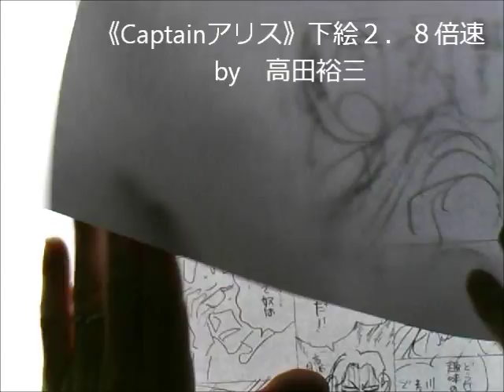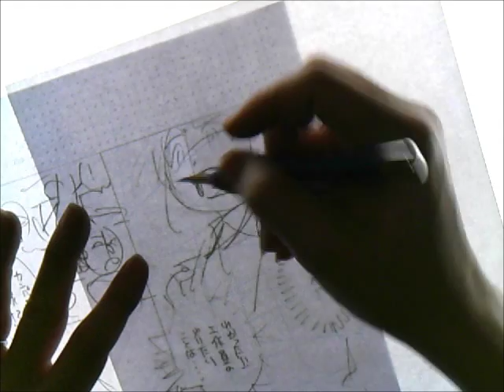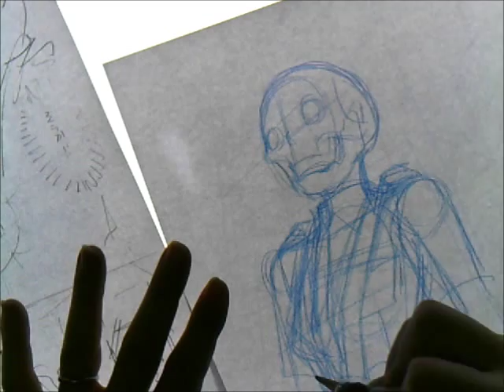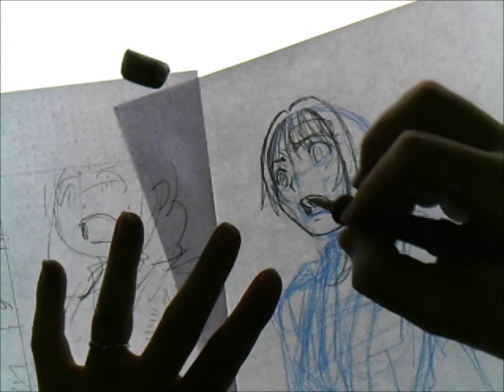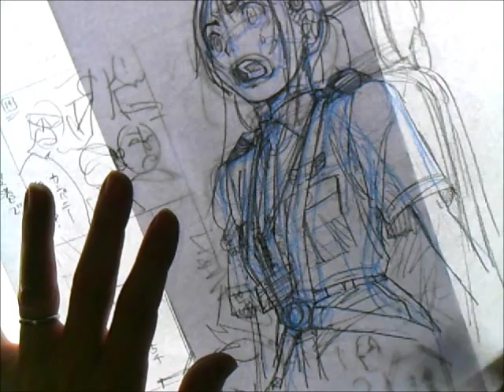高田裕三 作画倉庫(2) 2012.5.part-2 Captainアリス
ひそかに自分の仕事を記録しておきたくなって撮りました。
周りの人にも内緒です。